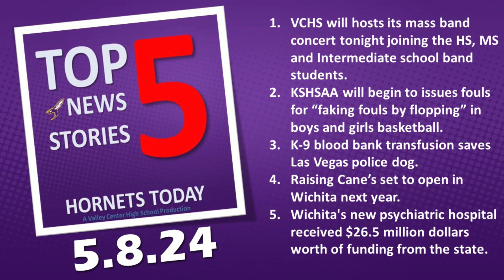Top Five News Stories --- Wednesday, May 8, 2024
VCHS will hosts its mass band concert tonight joining the HS, MS and Intermediate school band students.
KSHSAA will begin to issues fouls for “faking fouls by flopping” in boys and girls basketball.
K-9 blood bank transfusion saves Las Vegas police dog.
Raising Cane’s set to open in Wichita next year.
Wichita's new psychiatric hospital received $26.5 million dollars worth of funding from the state.